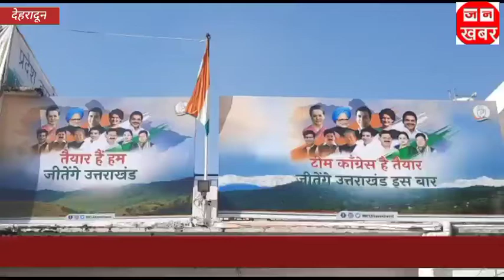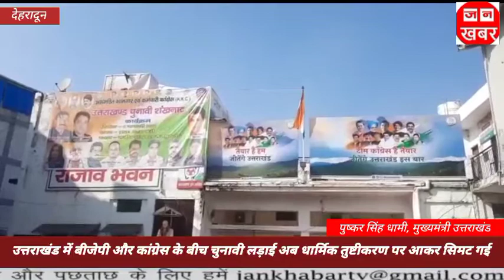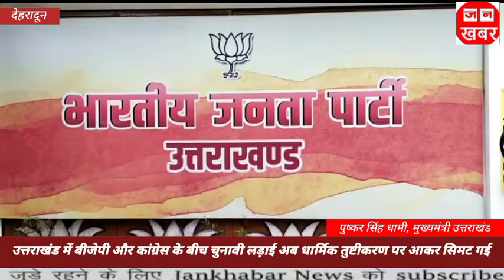उत्तराखंड में बीजेपी और कांग्रेस के बीच चुनावी लड़ाई अब धार्मिक तुष्टिकरण पर आकर सिमट गई